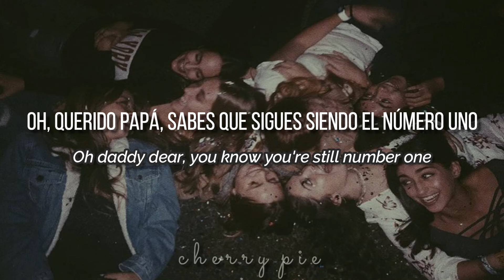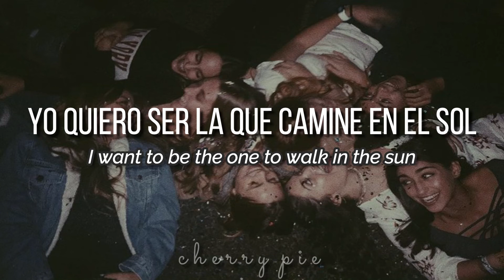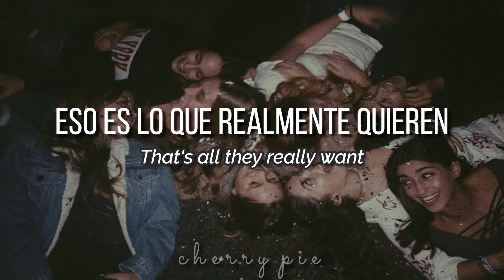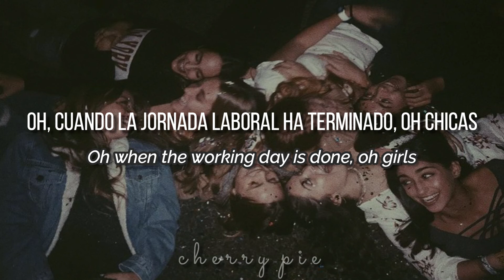『 Girls Just Want To Have Fun 』• Cyndi Lauper || Subtitulada | Lyrics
Ժ╴ ╴ ╴ ╴ ╴ ╴ ╴ ╴ ╴ ╴ ╴ ╴ ╴ ╴
Ժ╴ ╴ ╴ ╴ ╴ ╴ ╴ ╴ ╴ ╴ ╴ ╴ ╴ ╴